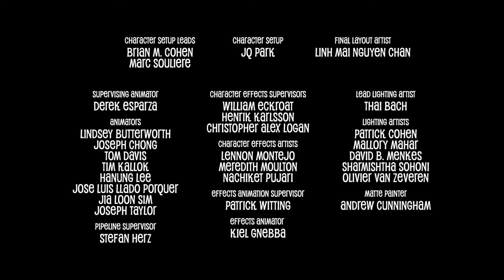Puppy! A Hotel Transylvania Short Film (Full) | Sony Pictures Animation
The residents of Hotel Transylvania find their world turned upside-down when youngster Dennis gets a surprise monster-sized pet!